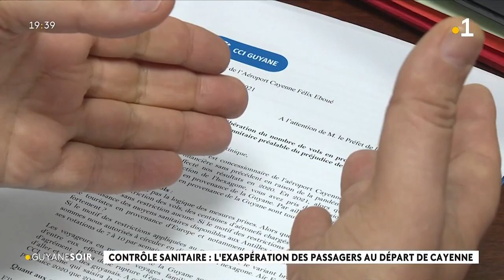Contrôle sanitaire: L'exaspération des passagers au départ de Cayenne